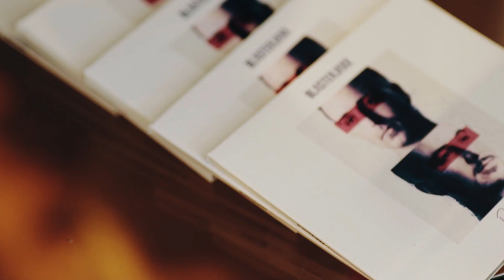Maxximize Hang Out 2019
This was the first edition of the Maxximize Hang Out! We loved meeting everybody here and hope to see you again next year 🙌🏼❤